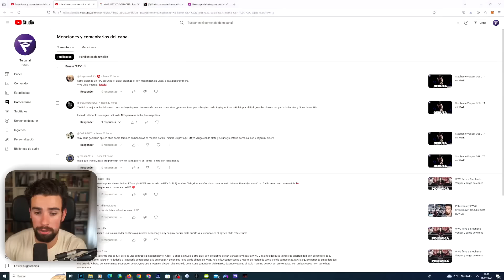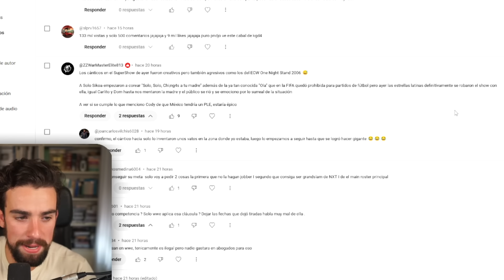¿PLE de WWE en MEXICO? Cody Rhodes lo pide